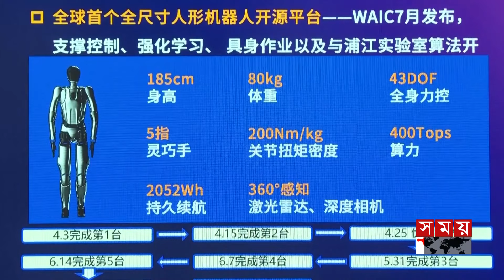এআই কনফারেন্সে রোবটের পসরা বসিয়েছে চীন | 2024 World AI Conference | Robot | China | Somoy TV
China's Humanoid Robotics Innovation Center has created the world's first full-fledged robot that looks like a person for general work. The robot was unveiled at the World AI Conference-2024 held in Shanghai on Thursday. It is able to do all kinds of work through voice commands.

বিশ্বের প্রথম সাধারণ কাজে ব্যবহারের জন্য মানুষের মত দেখতে পূর্নাঙ্গ রোবট বানিয়ে তাক লাগিয়ে দিলো চীনের হিউম্যানয়েড রোবোটিকস ইনোভেশন সেন্টার। বৃহস্পতিবার দেশটির সাংহাইতে অনুষ্ঠিত ওয়ার্ল্ড এআই কনফারেন্স-২০২৪ এ উন্মোচন করা হয় এ রোবোটটি। এটি ভয়েস কমান্ডের মাধ্যমে সব ধরনের কাজ করতে সক্ষম।

Somoy TV: t.ly/Se1z
Somoy TV Bulletin: t.ly/iqIq
Somoy Entertainment: t.ly/3dWC
Somoy Sports: t.ly/iASp
SOMOY TV ISLAMIC: t.ly/zU6a

Somoynews.tv: t.ly/Y7ab
খেলার সময়: t.ly/xJ5H
সময়ের গল্প: t.ly/EW3M
এ সময়ের বাণিজ্য : t.ly/m3ir

Groups:
Somoy TV (Official)✅: t.ly/ajiO
Somoy Entertainment✅: t.ly/8CLh
Somoy Business✅: t.ly/4xaJ